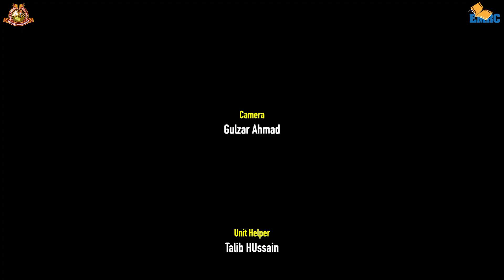Department of Physics, University of Kashmir, hosts Symposium on Semiconductor Materials and Devices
Department of Physics, University of Kashmir, hosts an International Symposium on Semiconductor Materials and Devices.